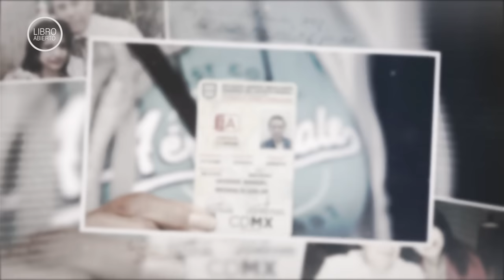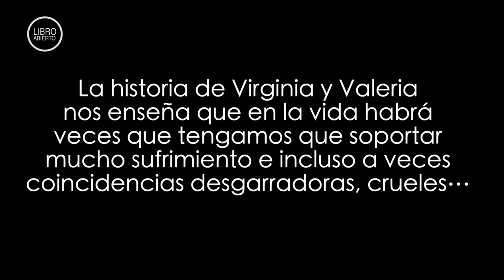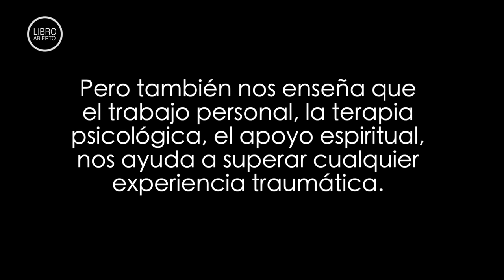Mi hermana se murió en el terremoto del 85 y mi esposo en el del 2017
"Virginia perdió a su hermana, cuñado y sobrino en un derrumbe en el terremoto del 85. Lo imposible: perdió también a su esposo en el terremoto del 2017.
También le dimos voz a Valeria, hija de Virginia, pues ella perdió a su papá.
Lo increíble: ¡su perrita Camila sobrevivió! ¡La rescataron después de haber estado 6 días en los escombros!
Virginia y Valeria son dos grandes mujeres, resilientes, que siguen luchando por recuperar su vida y por superar el duelo.
La muerte de quienes más amamos es devastadora, ahora imagina perder de esa forma tan cruel a tu esposo o a tu papá.
Esta es la historia de dos mujeres cuyo sufrimiento las ha hecho ver la vida desde una perspectiva admirable.